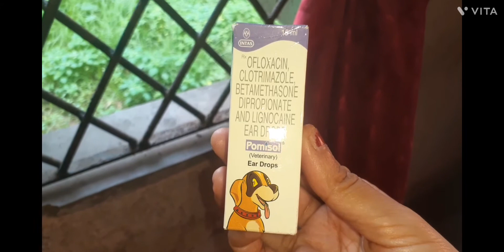manus nebe ......janie aslei asena amio jabo na.dhandabaz manus